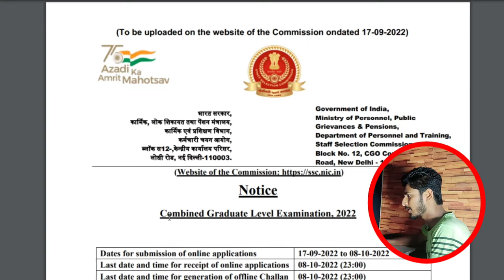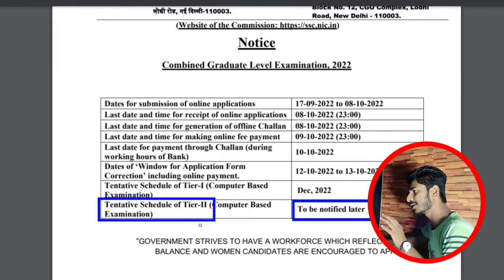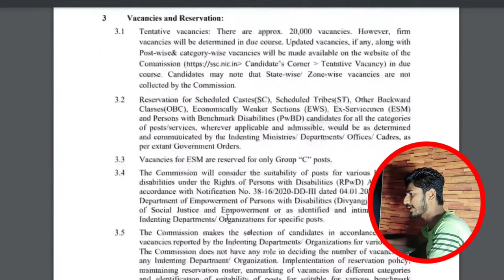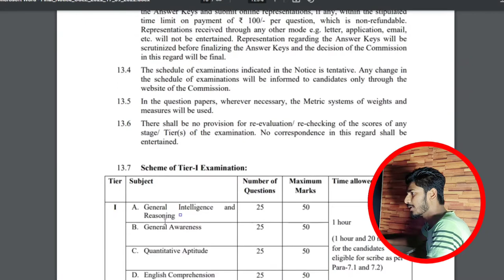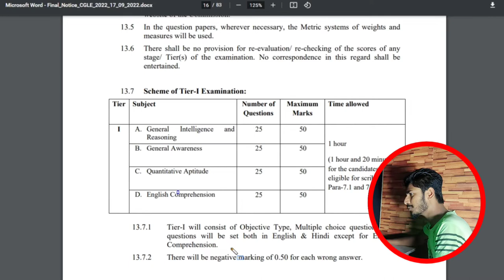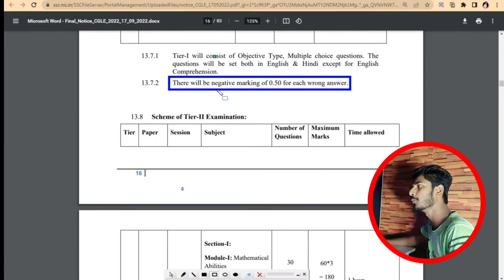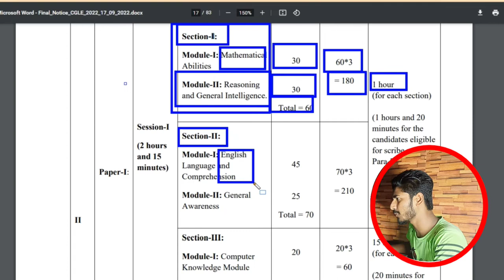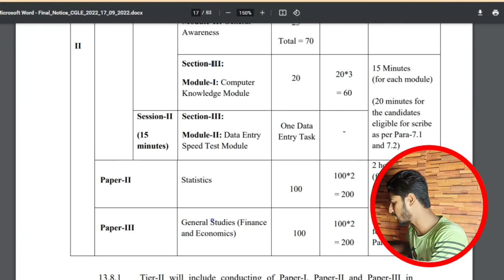SSC CGL Complete Syllabus | Stady Gk